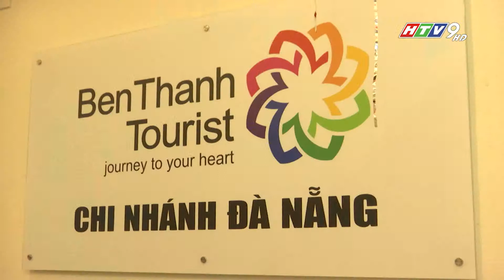Du lịch cuộc sống HTV : Benthanh tourist khai trương văn phòng Đà Nẵng.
Benthanh tourist khai trương văn phòng  Đà Nẵng.